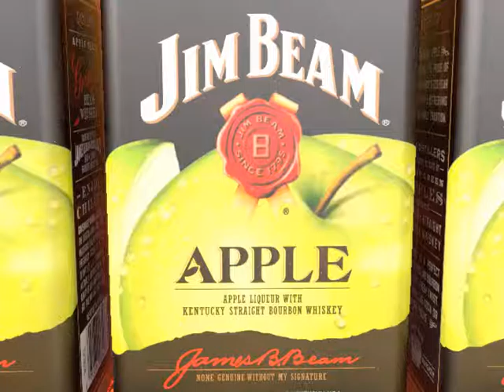Beam Apple Cart POP Display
Jim Beam Apple Cart Retail Display